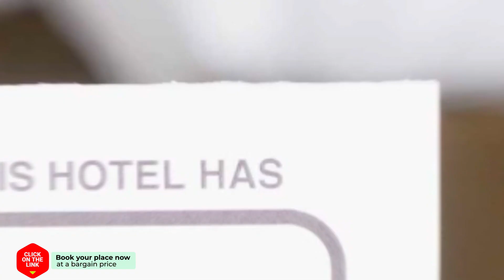Pirgos Cottage hotel review | Hotels in Panormos Skopelos | Greek Hotels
Pirgos Cottage hotel video review. Hotels in Panormos Skopelos, greek 3 stars hotels.